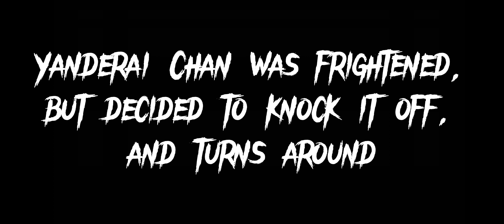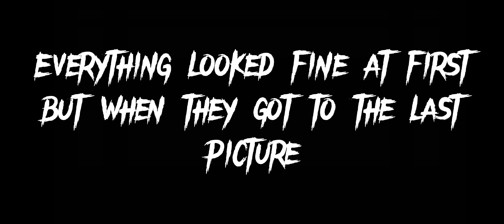Yandere-Chan's disturbing night